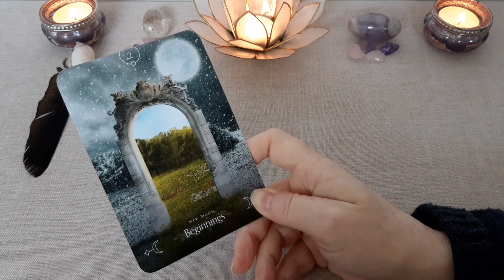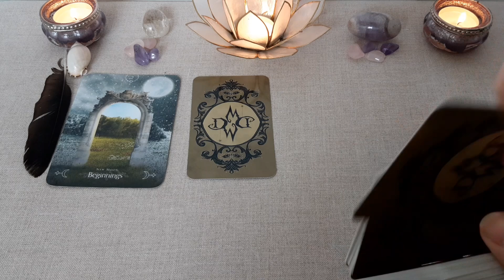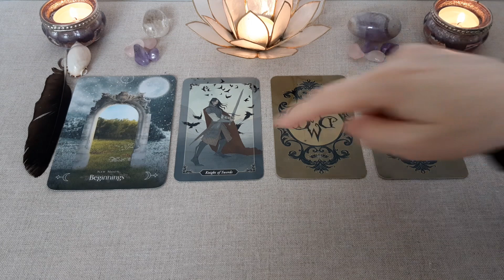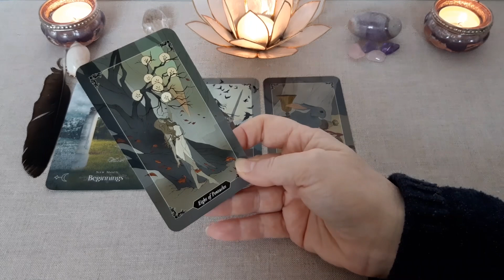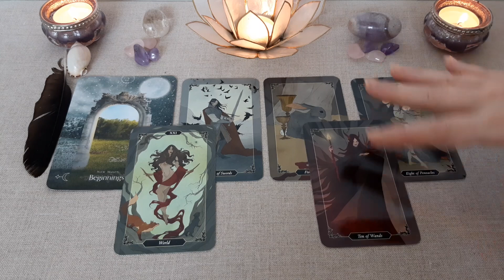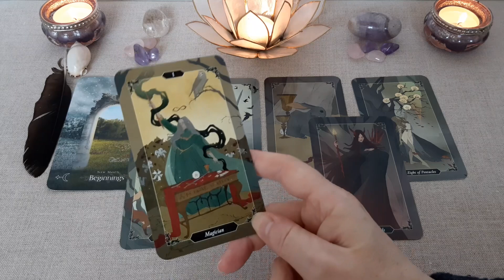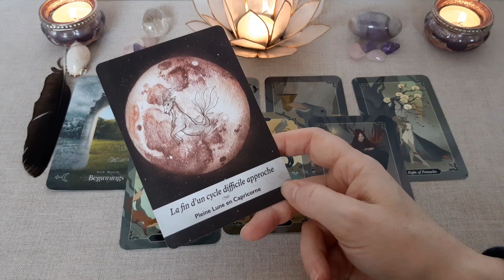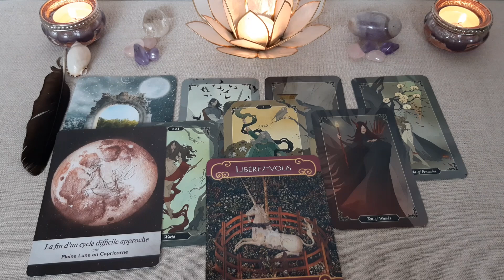🤔🔮💞 Votre RELATION prend un NOUVEAU TOURNANT ! Mais lequel ? 💞🔮🤔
Tirage sentimental intemporel. Votre relation évolue, elle prend peut-être une nouvelle direction... Découvrez ce que les cartes mettent en lumière !

Les tarots et oracles utilisés :
. Darkwood tarot de Sasha Graham
. Queen of the Moon Oracle de Stacey Demarco
. La Lunologie de Jasmin Boland